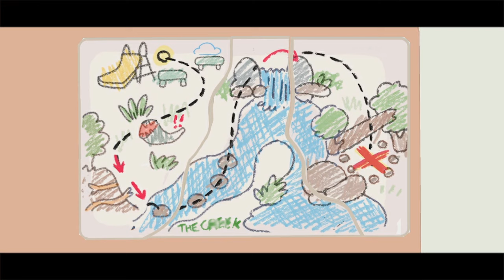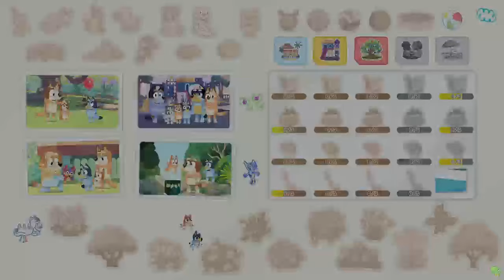Bluey the Game: Big Fun Day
BLUEY the Game: Full Playthrough @GhostqueenGames